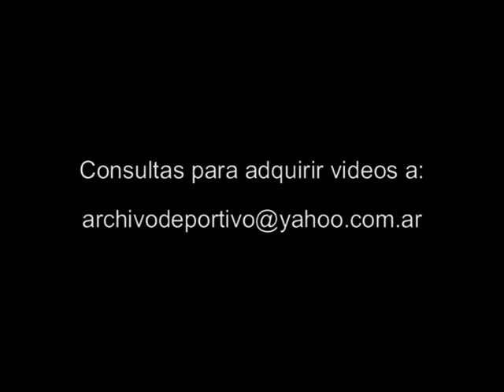Corrupcion en Argentina - DiFilm (1992)